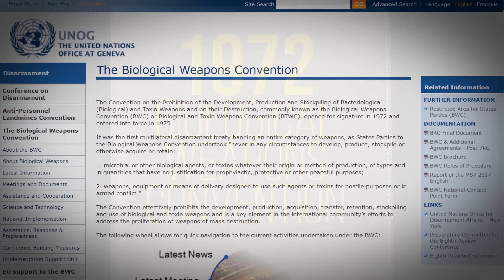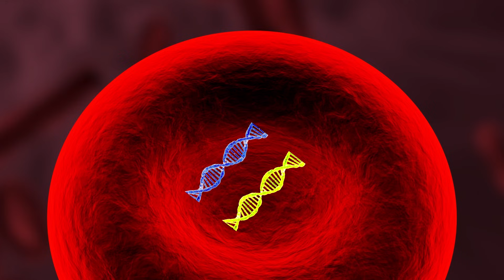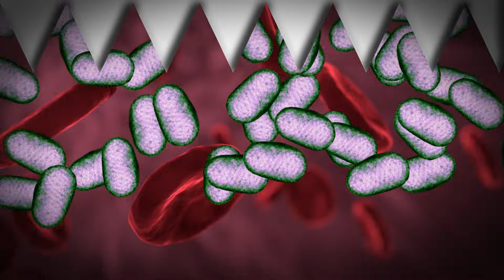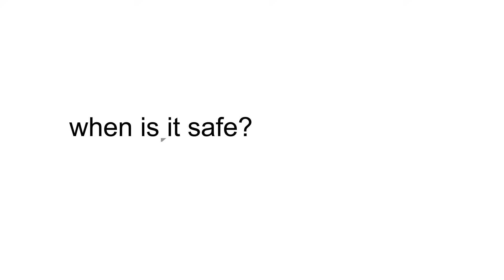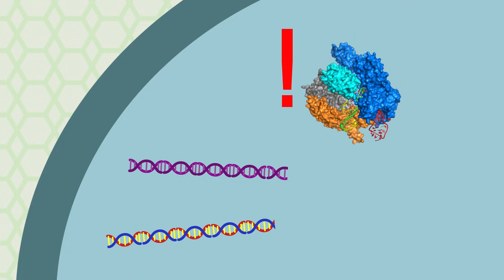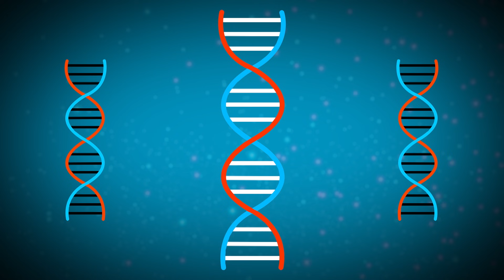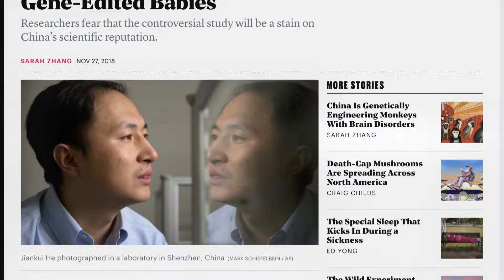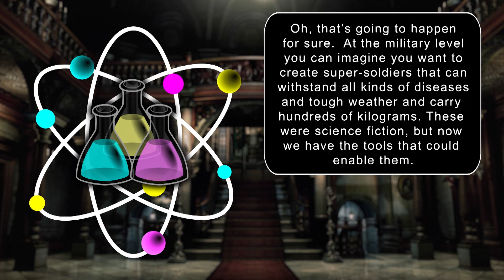Game Theory: Resident Evil's Zombie Outbreak is Closer than You Think (Resident Evil 2)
Resident Evil is a stand out icon in the zombie genre. It checks all the boxes. Viral outbreak? Check. Trapped in a building full of the undead? Check. Lots of crazy jumpscares? Check! Yet the scariest thing about the Resident Evil franchise isn't the zombies themselves, but the big corporations that caused them. Think about it for a moment. Could something like the T-Virus cause a real life zombie apocalypse? Well Theorists, sorry to burst your "it's just a game" bubble. We are well on our way there already.

More THEORIES:
How Bendy EXPOSES Disney's Conspiracy!
Duck Season's KILLER DOG... Unmasked!

Credits:
Writer: Matthew Patrick and Justin Kuiper
Editors: Dan "Cybert" Seibert, Chance Cole, and Tyler Mascola
Assistant Editor: AlyssaBeCrazy
Sound Editor: Yosi Berman

Introduction to Biological Weapons", Federation of American Scientists, official site. Retrieved January 9, 2009.

Hammond, Edward (2007). "Should the US and Russia destroy their stocks of smallpox virus?". BMJ. 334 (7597): 774. doi:10.1136/bmj.39155.695255.94. PMC 1851992. PMID 17431261.

Bosch, Albert (27 July 1998). "Human enteric viruses in the water environment: a minireview". INTERNATL MICROBIOL.

Wong, Derek. "Rabies". Wong's Virology. Archived from the original on 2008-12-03. Retrieved 19 Mar 2009.

Gough PM, Jorgenson RD (1976). "Rabies antibodies in sera of wild birds". Journal of Wildlife Diseases. 12 (3): 392–5. doi:10.7589/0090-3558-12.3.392. PMID 16498885.